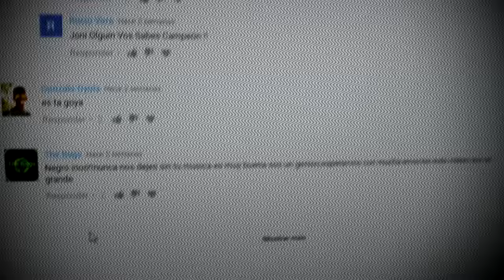Xxl Irione - NO ES RAP NO ES TRAP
Beat: Stim Shery.
Voces & Mezcla: Xxl Irione

 Por que... algunos dicen que cambie,
pero aun vivo en el mismo barrio,
a quien quiero hacerle entender
si de todas formas me van a criticar en la caja de comentarios,
artistas me darán dislike,
mientras mi corazón en su cara les hace un strike,
me programaron para obrero,
pero descubrí la forma de ganarme la vida siendo sincero,
fue como descubrir el fuego,
y el mundo no me atemoriza,
por que planeo volar... y sin tarjeta visa.

Con agua hasta los tobillos,
complejo pero a simple vista un tipo sencillo,
en mi espalda vengo, cargando el peso de la historia,
que fobia, mi cara colorada en una foto es mas que obvia.
Es raro, no sienten que me estoy avejentando?
Y claro, de apoco también me voy enfermando,
quisiera estar con vos y de por vida,
pero no soy eterno...
un balde de agua y apago los infiernos.
Lo siento, tan solo canto solo lo que siento,
no es mito, me auto supero y negro no compito.
Lo admito, tengo mas quilombos que amigos,
tengo mas botellas de alcohol que problemas yo solito.
Y claro, si con cada canción quedo un paro cardíaco, y flaco!,
si ni siquiera, tengo el secundario,
y lucho por que los pibes no sean ignorantes...
dedicado al que piensa que yo ya no soy el de antes.

Un beso, un abrazo derrotan al sistema
maduro y adulto de mi música un culto,
no es magia ni cuento, solo sincericidio,
no es rap, ni trap, a mi me dicen Irio.

Y me pregunta el periodista,
¿como es la vida del artista?
lo miro y le digo "como un malabarista",
no tengo banda por que vine solo con la pista,
permiso, no hay doble tempo pero soy conciso,
tranquilos, tan solo estoy jugando
no estoy retrocediendo y si me ven muy raro me divierto.
Te advierto, que no siempre acierto,
por suerte todavía no estoy muerto
aunque aveces lo quisiera...
humano, tan solo soy humano, mi hermano..
soy un rapero que no siempre habla de que gano".
Lo invierto, y casi siempre pierdo,
que mierda, otra mala palabra y chau las radios,
y no puedo ni creerme que estoy viviendo este sueño,
sistema, soy parte del sistema aunque no quiera,
no quiera que te quiera, aunque creo que te amo,
y empalagados de canciones virtualmente nos besamos...